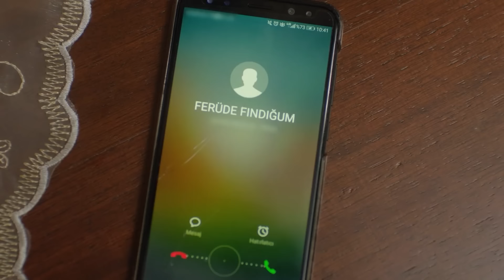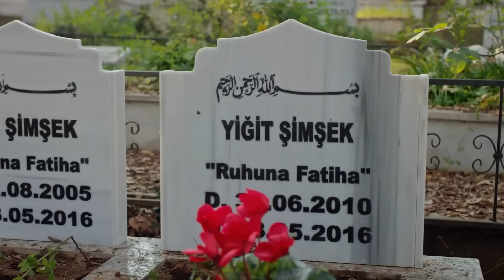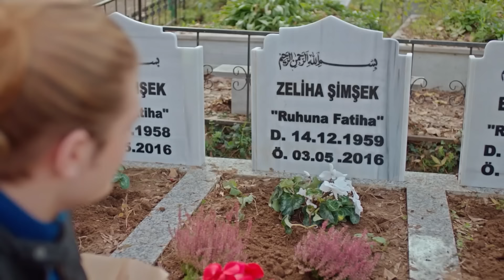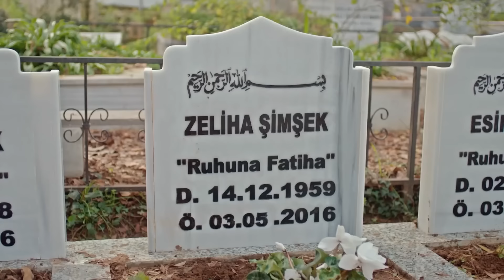Bir Tek Yıldız Olsun Bize Bir Şey Olmaz! - Kuzey Yıldızı İlk Aşk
Kuzey kızlara destek oldu. KADIN
DAYANIŞMASI

Yıldız’ın son isteği, bardağı taşıran son damla olmuştur. Kuzey, artık Yıldız’ın sevgisine inanmamaktadır. Yıldız, Kuzey’i güven testine tabi tutayım derken bu sınavdan geçemeyen kendisi olmuştur. Kuzey’in Yıldız’a olan güveni ve inancı yerle bir olmuştur. Yıldız, ileri gittiğini geç de olsa fark eder ve Kuzey’in güvenini tekrar kazanmaya çalışır. Bunun için, Kuzey’in ayak izlerini takip etmeye başlar.

Kuzey’in bıraktığı izler; Yıldız’ı, zamanında kendi yaşadığı hayal kırıklıklarına ve aşk acısına götürmektedir. Yıldız’ın geçtiği yollardan, bu kez Kuzey geçmektedir. Yıldız, ufak bir rol değişikliğiyle bu duruma dahil olur. Eskinin tavşanı Yıldız tazı olmuş, Kuzey’i kovalamaktadır.

Kuzey, bu durumdan fazlasıyla sıkılır. Tek başına kalıp kafa dinlemek ister. Bunun için gideceği yer, bellidir. Fakat orda da rahat edemez. Ezeli komşusu, karşısında durmaktadır ama tek bir farkla. Yıldız’ın da kalbi artık çok kırıktır. Ve Kuzey, Yıldız’ın kırıldığında nasıl
kırdığını bildiği için kendisini bekleyen zor günlerin farkındadır. Yıldız, Kuzey’i, yaptıklarına pişman etmeye yemin etmiştir. Ve ilk hamlesini yapmıştır bile. Kuzey’i tahmininden de zor günler beklemektedir.

Oyuncu Kadrosu:
Yıldız: Aslıhan Güner
Kuzey: İsmail Demirci
Sefer: Toygan Avanoğlu
Nahide: Merve Şen
Mine: Aslıhan Kapanşahin
Gökçe: Berfin Nilsu Aktaş
Feride: Gizem Güneş
Emin: Korcan Kol
Osman: Can Kızıltuğ
Kamer: Ecem Çalhan
Poyraz: Burak Can
Yaşar: Cezmi Baskın
Hanife: Ferda Kaynar
Şeref: Hüseyin Soysalan
Emine: Uğur Demirpehlivan
Pembe: Zeynep Kankonde

Yapım:Süreç Film
Yönetmen:Ersoy Güler